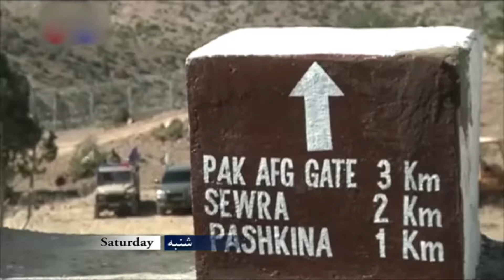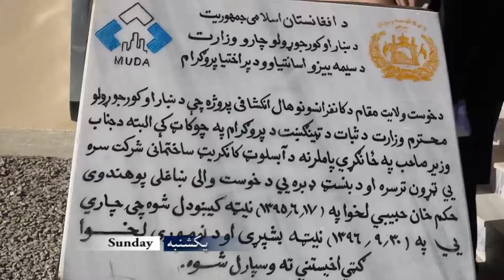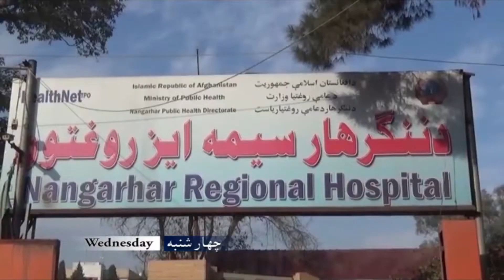wikli 2018 1 5 ok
دغرعښت تلویزیون اونۍ په لړ کې خپرونه
چمتو کوونکی: بیت الله میاخېل